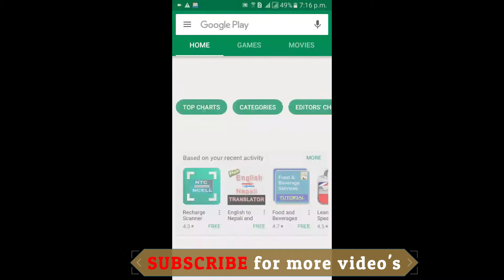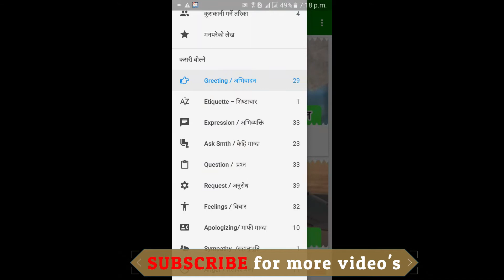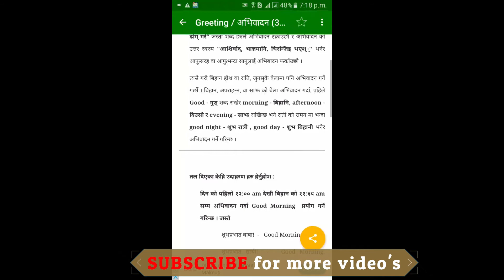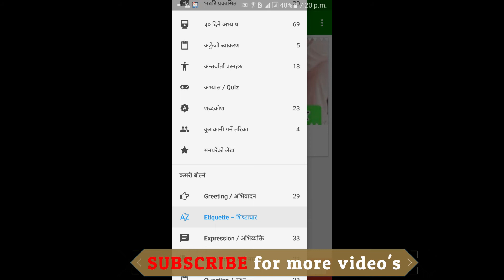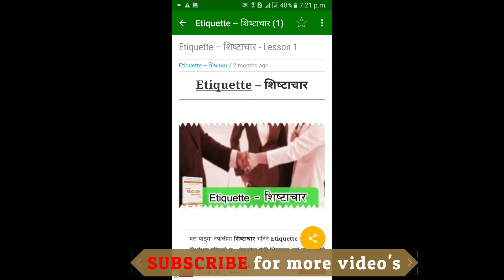HOW TO LEARN ENGLISH IN NEPALI EASILY / 100% learn English in 30 days/ Android App Review #01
Welcome to Sab Jankati tv for know about Info.,Tech, entertainment, News in one channel.
on this video we give you information about
HOW TO LEARN ENGLISH IN NEPALI: